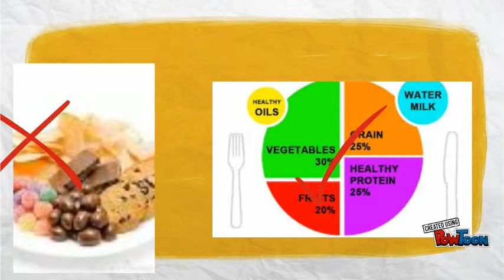compass group of South Africa